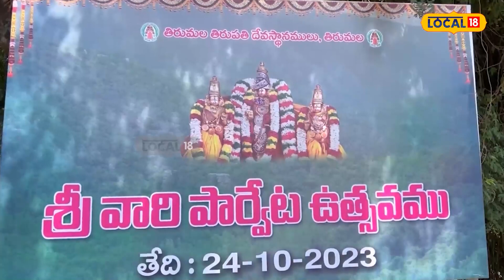Tirupathi: తిరుమలలో వైభవంగా పార్వేటి ఉత్సవం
తిరుమలలో శ్రీ మలయప్పస్వామివారి పార్వేట ఉత్సవం మంగళవారం ఘనంగా జరిగింది. పార్వేట ఉత్సవం సాధారణంగా మకర సంక్రాంతి మరుసటిరోజైన కనుమ పండుగనాడు జరుగుతుంది. అధికమాసం కారణంగా నిర్వహించే శ్రీవారి నవరాత్రి బ్రహ్మోత్సవాల మరుసటిరోజు కూడా ఈ ఉత్సవం నిర్వహించడం ఆనవాయితీ.